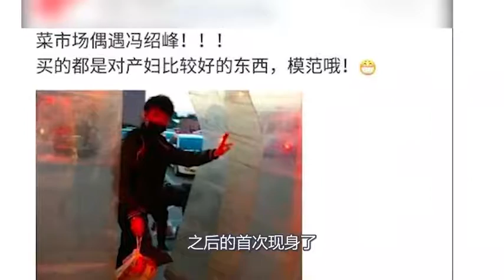【娱乐八卦】冯绍峰独自现身菜市场买菜，看到菜品后，网友纷纷为赵丽颖点赞